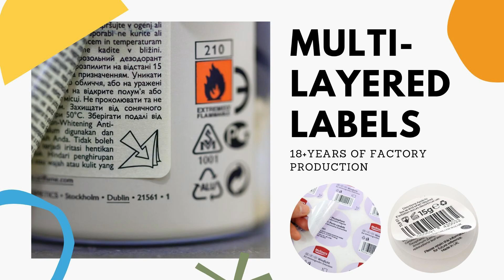Explore multi-layer labelling: customise your product identity!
Welcome to our amazing world of multi-layer labels! In this video, we're going to dive into the magic of three-layer and two-layer labels. Whether it's extended text labels or extended content, we'll walk you through the endless possibilities. And for those two-ply labels that have no adhesive left on the inside, but are extremely sticky, we'll reveal how they can be used in a variety of vial products.

Our independent factories are equipped with state-of-the-art technology and equipment to support your custom printing needs. Whether you want to highlight the characteristics of your product or enhance your brand image, we can tailor-make a labelling solution for you.

Explore the endless possibilities of multi-layer labels and inject more creativity and personality into your products!

Welcome to join us and become our partner.
Let's make more profit together.